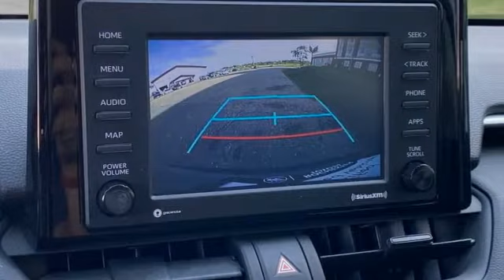Used 2020 Toyota RAV4 Rochester, MN TA39392 - SOLD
Year: 2020
Make: Toyota
Model: RAV4
Trim: LE
Engine: 2.5L 4-Cylinder DOHC Dual VVT-i
Transmission: 8-Speed Automatic
Color: Silver
Interior: Black
Mileage: 18815
Stock #: TA39392
VIN: 2T3G1RFV8LC073296
Certified. Recent Arrival! Collision Warning System, Adaptive Cruise Control, Lane Keeping Assist, Touchscreen Controls, Backup Camera, Apple CarPlay, Android Auto, Bluetooth Hands Free, Local Trade, AWD, 4WD, Portable Audio Connection, Toyota Entune, Cruise Control, Power Package, ABS brakes, Air Conditioning, Electronic Stability Control, Emergency communication system: Entune Safety Connect, Rear window defroster, Steering wheel mounted audio controls, Traction control. CARFAX One-Owner. Clean CARFAX.brbrSilver Sky Metallic 2020 Toyota RAV4 LE AWD AWD 27/34 City/Highway MPGbrbrToyota Certified Used Vehicles Details:brbr * Transferable Warrantybr * Limited Warranty: 12 Month/12,000 Mile (whichever comes first) from TCUV purchase datebr * Warranty Deductible: $0br * Vehicle Historybr * 160 Point Inspectionbr * Roadside Assistancebr * Limited Comprehensive Warranty: 12 Month/12,000 Mile (whichever comes first) from certified purchase date. We look forward to earning your business.

Address:
4365 Canal Place Southeast